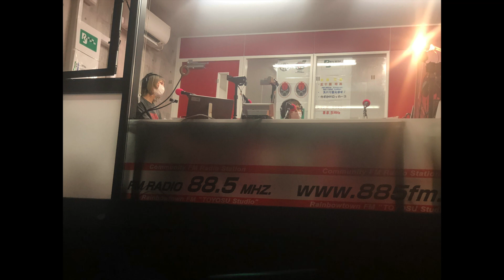【KEY OF JAM RADIO】2022:02:10 金 五十嵐晴美のトークの嵐#50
個性豊かな４組がジャンルを越え週替わりでお届けする音楽番組｢KEY OF JAM RADIO｣が毎週金曜レインボータウンFMにて放送中！
五十嵐晴美がパーソナリティをつとめる「KEY OF JAM RADIO/五十嵐晴美のトークの嵐」

「トークの嵐」は次回2023年3月3日(金)22:30〜23：30です。

番組ホームページでは皆様からのメッセージもお待ちしています！ 後日発表するメッセージテーマの他、聴きたい事やリクエストなど何でも結構です！

《番組情報》
レインボータウンFM(88.5MHz･東京) ｢KEY OF JAM RADIO｣
レインボータウンFM･豊洲スタジオより公開生放送

《パーソナリティ ※週替わりで担当》
カギかけロッカーズ、五十嵐晴美、太田彩華、
戸締り黄門 鈴木祥夫と世直しご意見番 丸山和也

《スタジオアクセス》
新型コロナウイルス感染拡大防止の為、当面の間スタジオ観覧はお控え頂けます様ご協力お願い申し上げます

《ご聴取方法》
(楽曲は流れません、リスラジまたはサイマルラジオでお聴きください)
PC・スマホからお聴き頂けます！

《 3年振りとなるアルバム発売中!!! 》
五十嵐晴美 2nd Album「LOVER SOLE MUSIC」
2020年5月5日(火祝)発売　￥2,800-(税込)
 1. ラバーソールブルース
 2. 愛撫
 3. 僕らの知らない世界
 4. Come Alive
 5. FAKE IT
 6. SUMMER DAYS
 7. Ray of Light
 8. ２人の帰り道

ライブ会場＆オンラインショップ(BASE内)にて販売

《夫婦2人！日本一周ストリートの旅》
大道芸人とシンガーソングライターの異色夫婦が車で日本一周しています!!

シンガーソングライター 五十嵐晴美
2015年3月14日にCDデビュー、都内ライブハウスで活動中！

･オフィシャルショップ(Baseショッピング内)